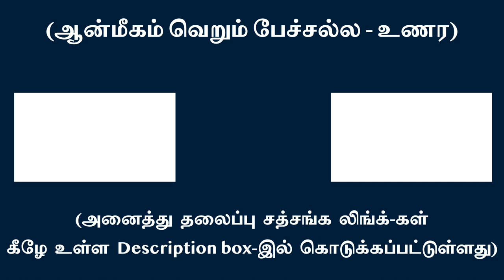உலகம் பிதற்றும் ஜீவசமாதி மற்ற சமாதிகளில் ஞானிக்கு அக்கறையில்லை | சுவாமி அருணாசல ரமணன்